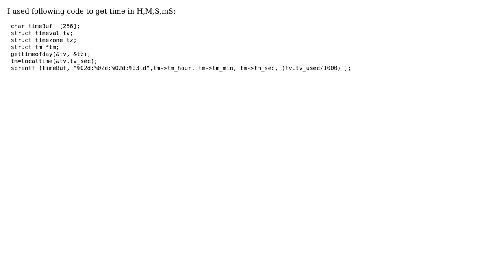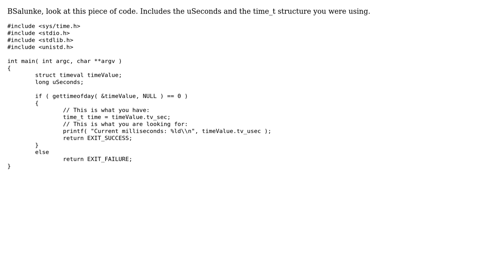How to print time in micro seconds using ctime() function? (3 Solutions!!)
How to print time in micro seconds using ctime() function?

With thanks & praise to God, and with thanks to the many people who have made this project possible! | Content (except music & images) licensed under CC BY-SA | Music | Images & others | With thanks to user Santiago Lizardo user Nim user CrazyC user BSalunke and the Stack Exchange Network Trademarks are property of their respective owners. You are responsible for your own actions.